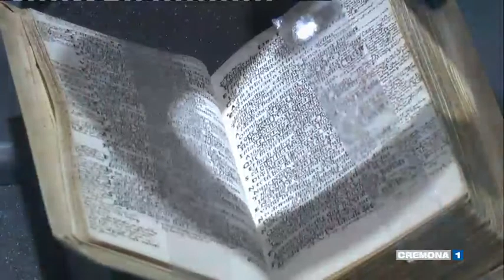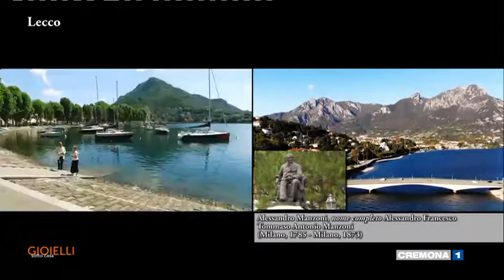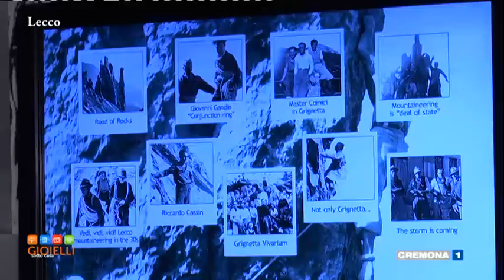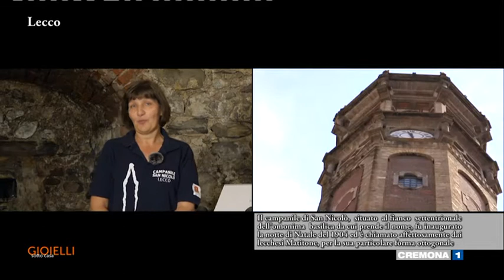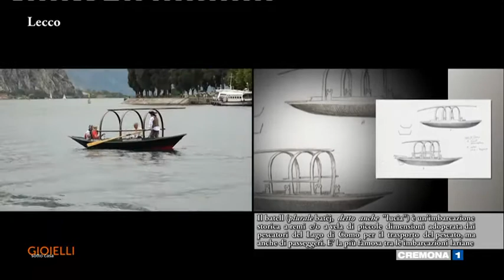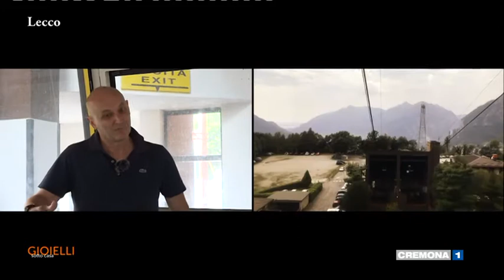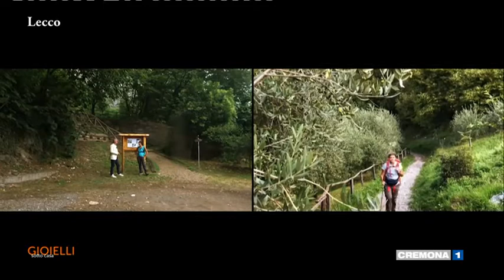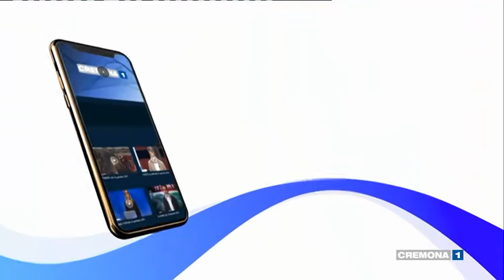GIOIELLI SOTTO CASA LECCO - LAGO DI COMO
In questa puntata visitiamo Lecco sul lago di Como, il centro storico, l'osservatorio alpinistico, il matitone, le montagne, e il giro sulla Lucia. Conduce Piero Brazzale con Francesca Zuccoli, Chiara Cantù, Andrea Vigevano, Fabrizio Fossati, Giulia Casati